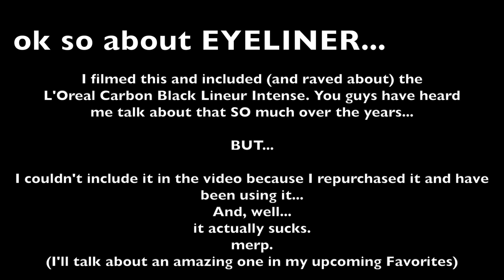RIDE OR DIE MAKEUP. (omg, finally.)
((CLICK SHOW MORE BELOW FOR EVERYTHING MENTIONED))

**ATTN INSTAGRAM FOLLOWERS!! GET LIKETOKNOWIT HERE (it’s one of my fav things! …and get all my outfit details sent straight to your email in one easy spot whenever I post)

INSTAGRAM (daily photos, ootds, etc) “makeupbytiffanyd"